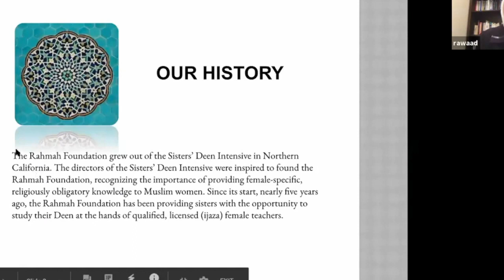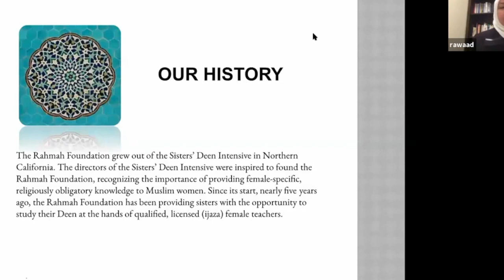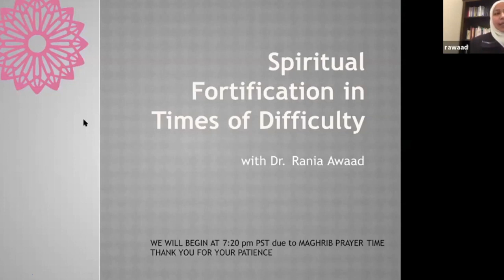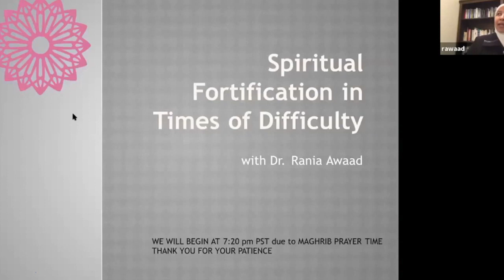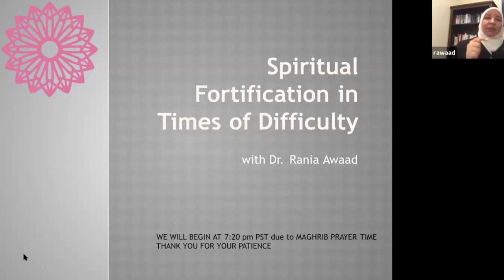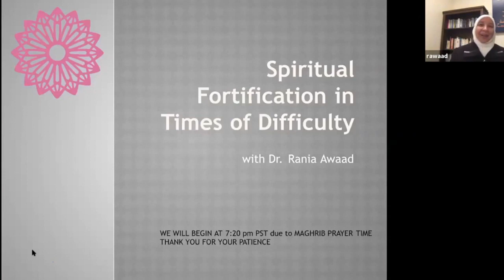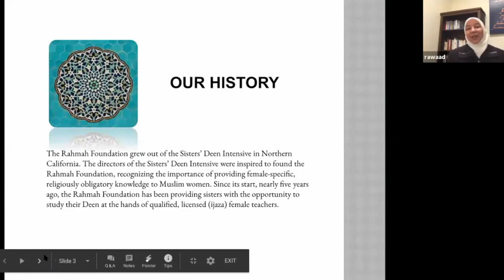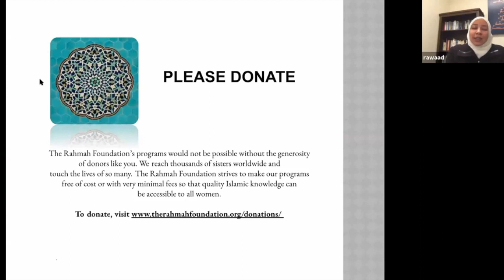Spiritual Fortification Gratitude and Faith in a Time of Crisis Dr Rania Awaad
In lieu of her Friday evening halaqa at the MCC, Dr. Rania Awaad digitally engages with home bound community members in this special pre-recorded webinar halaqa about COVID-19 and a healthy response with Prophetic and practical advice and tips to keep us balanced.

This halaqa is usually livestreamed only for sisters weekly. Due to the important content shared, Dr. Rania granted the MCC permission to share with the larger congregation.

This seminar was hosted by The Rahmah Foundation on Friday, March 13, 2020 and shared via the Muslim Community Center - East Bay (MCC East Bay) in Pleasanton, California.